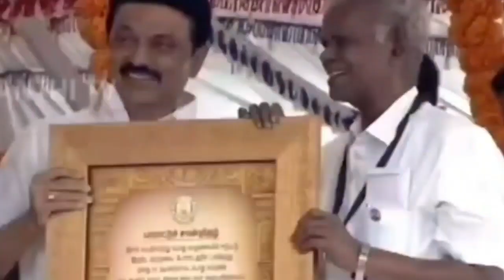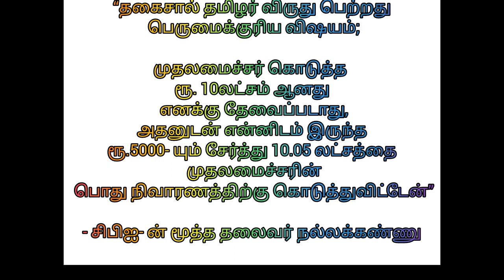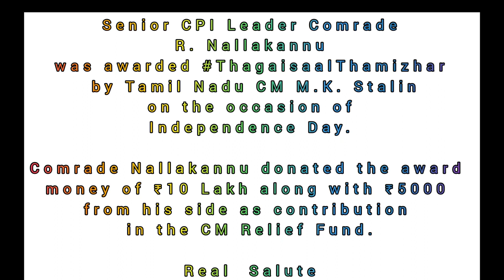Breaking News : 10 லட்சத்தோடு தான் வைத்திருந்த 5000ரூ சேர்த்து திருப்பி கொடுத்த நல்லகண்ணு அய்யா.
10 லட்சம் பரிசு பெற்ற அடுத்த நொடி, 10 லட்சத்தோடு தான் சேர்த்து வைத்திருந்த 5000 ரூபாயும் சேர்த்து திருப்பி கொடுத்த நல்லகண்ணு அய்யா.

Senior CPI Leader Comrade R. Nallakannu was awarded ThagaisaalThamizhar by Tamil Nadu CM M.K. Stalin on the occasion of Independence Day.

Comrade Nallakannu donated the award money of ₹10 Lakh along with ₹5000 from his side as contribution in the CM Relief Fund.

Red Salute

“தகைசால் தமிழர் விருது பெற்றது பெருமைக்குரிய விஷயம்;

முதலமைச்சர் கொடுத்த ரூ. 10லட்சம் ஆனது எனக்கு தேவைப்படாது, அதனுடன் என்னிடம் இருந்த ரூ.5000- யும் சேர்த்து 10.05 லட்சத்தை முதலமைச்சரின் பொது நிவாரணத்திற்கு கொடுத்துவிட்டேன்”

- சிபிஐ- ன் மூத்த தலைவர் நல்லக்கண்ணு

"தகைசால் தமிழர்" என்ற விருதுக்கு இலக்கணமான நல்லகண்ணுவின் தலைசிறந்த செயல் -

 மெய்சிலிர்த்த முதல்வர்..!

மெய்சிலிர்த்த தமிழகம்...!

மெய்சிலிர்த்த இந்தியா...!

மெய்சிலிர்த்த உலகம். !